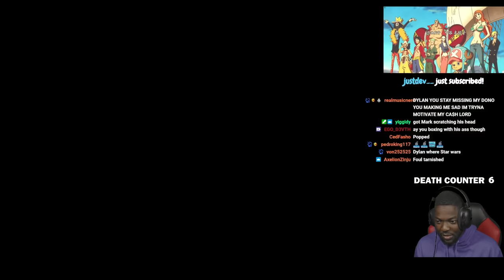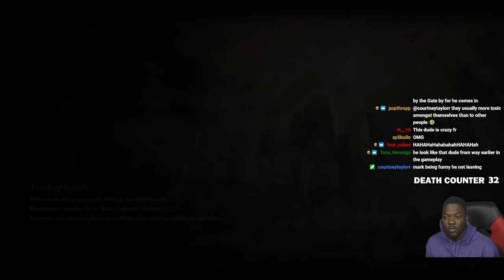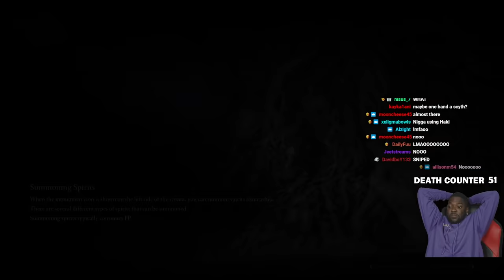MARK FIGHTS MORGOTT IN HILARIOUS STREAM (Elden Ring Stream 3/31/2022)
RDC LINKS

I will be uploading all of RDC's VOD's to this channel. I make no money from this channel and I only upload with permission from RDC directly.